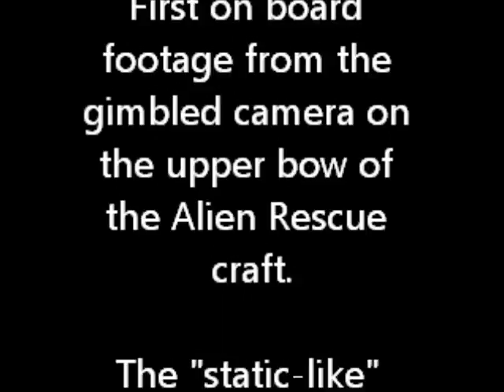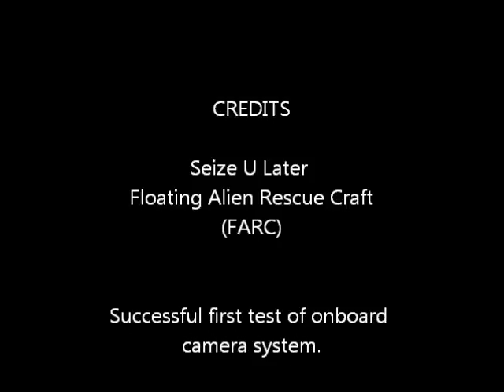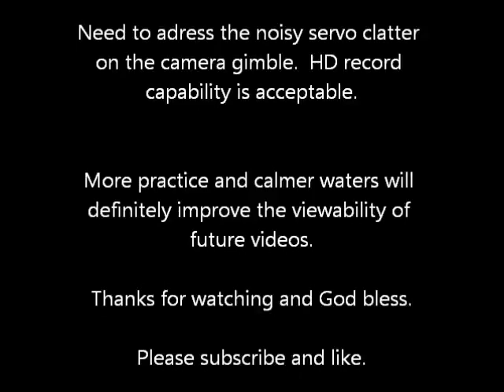FPV Seize U Later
First Person View onboard the Seize-U-Later Alien Rescue Craft.
This is the first video from the onboard, gimbaled camera.
1080p HD